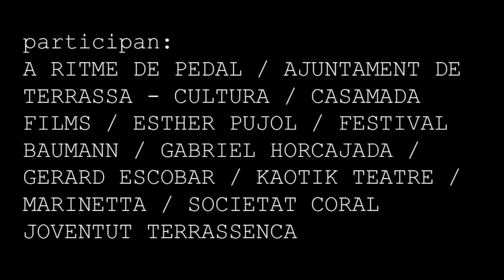Queremos UN PLANO SECUENCIA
Spot para el 7º Concurso Internacional "El Pla Seqüència" del Coro Vell Scv.

Idea: John Bermi
Montaje: Gabriel Horcajada y John Bermi
Música (Cover) y efectos: Marinetta
Cámara: Jordi Escursell
Fotofija: Gabriel Horcajada y Jaume Casas

CICLISTAS:

(AMATEURS), Geraldine Escobar, Esther Pujol y Kaòtik Teatre (Núria Miralpeix, Trinitat Soler, Alex Marteen, Marta Escamilla, Sandra Busquí,  Pauu Go y Dani Ferrer).
(PRO) Jordi Pau Escursell y Elisabet Escursell

Abierta la convocatoria del 2 de noviembre al 2 de diciembre. Consulta las bases en la web para participar con tu plano secuencia.